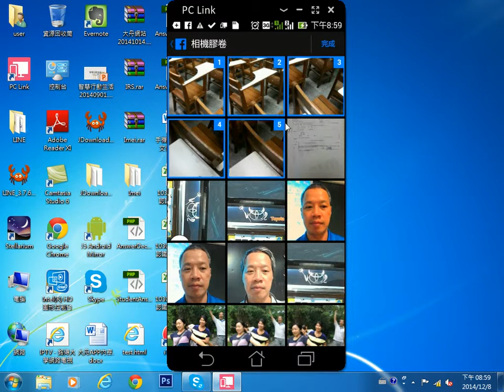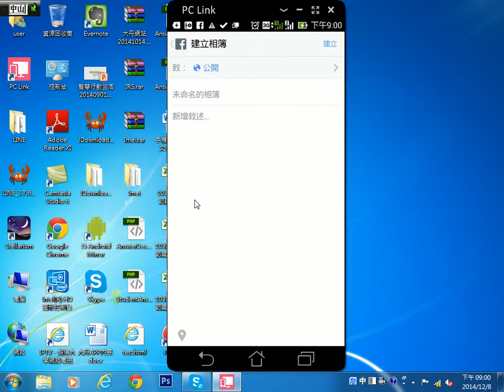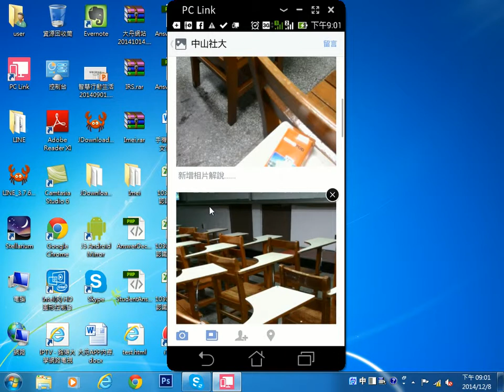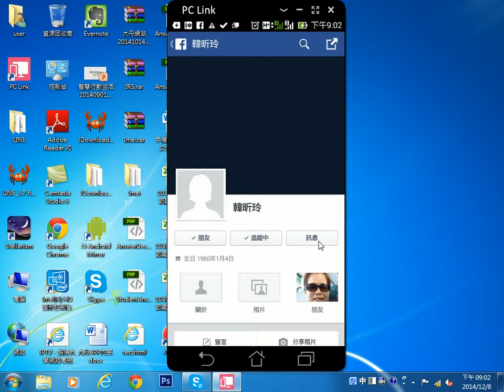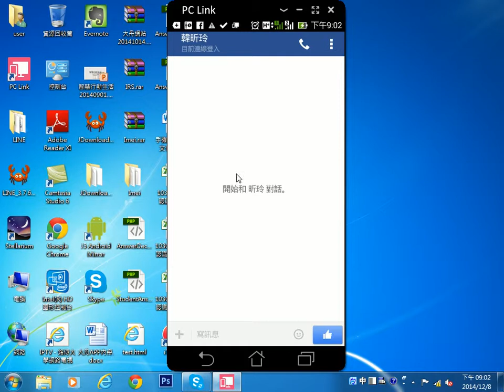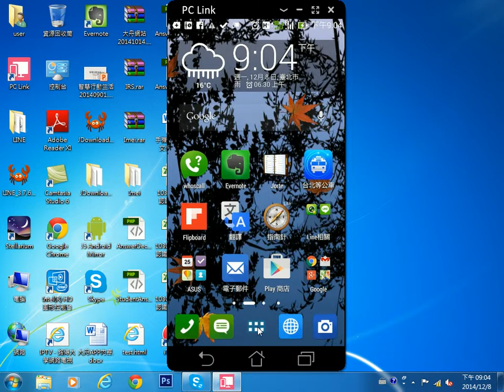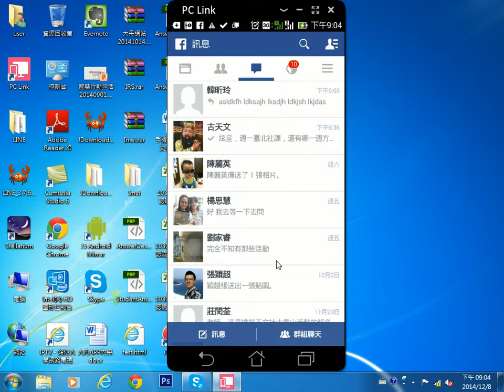2014120809 Facebook 發布訊息的另外方式，以及下載 messager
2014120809 Facebook 發布訊息的另外方式，以及下載 messager
王穎聰, 中山社大, 智慧行動生活, Facebook, 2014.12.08